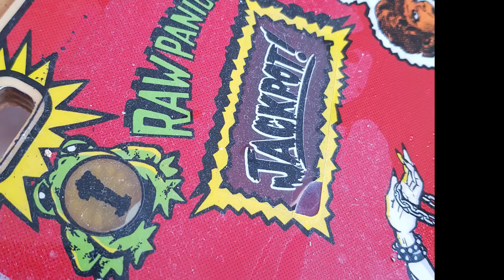Indiana Jones & Scared Stiff playfield restorations - Marcelo Blanco Pinball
Two playfields I've restored for my friend Greg while staying on the US on vacation